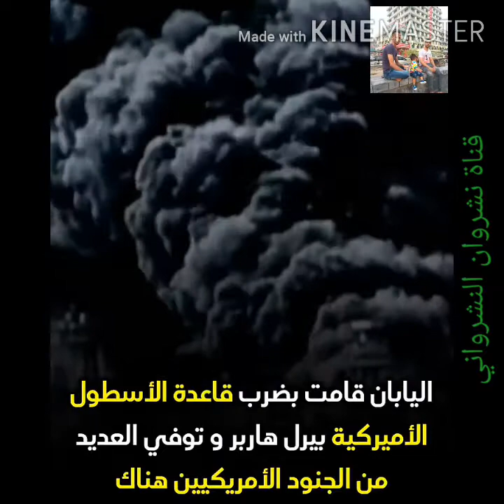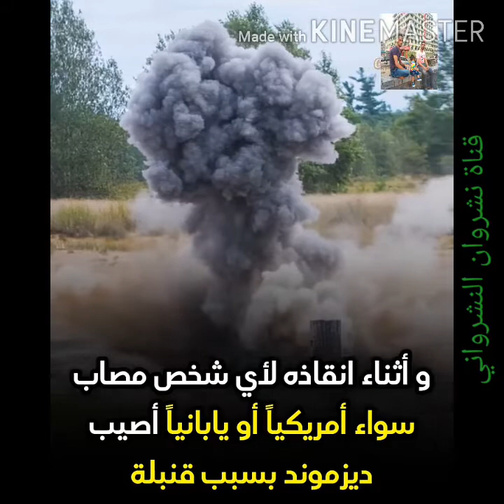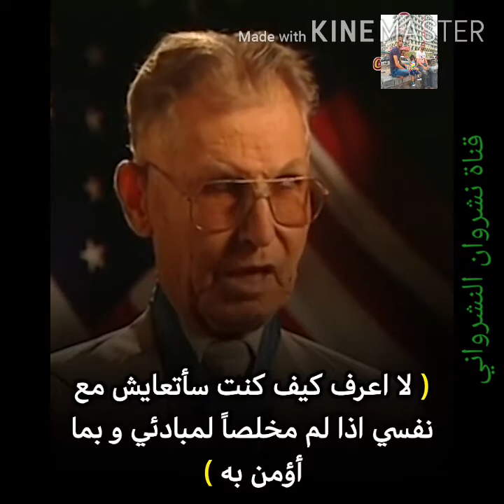الجندي الذي رفض حمل السلاح ورفض قتل اعداءه من الجنود اليابانيين ونال وسام وجائزة الانسانية والشهامة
حرب امريكا واليابان
اليابان تضرب قاعدة الاسطول الامريكي بيرل هاربر
الجندي الامريكي ديسموند دوس
ديسموند دوس ساعد الجنود الامريكيين واليابانيين على حد سواء
الجندي الذي تمت محاكمته عسكريا لرفضه حمل السلاح
الانسانية
الشهامة
وسام الانسانية
الرئيس الامريكي يكرم الجندي ديسموند دوس بوسام الانسانية